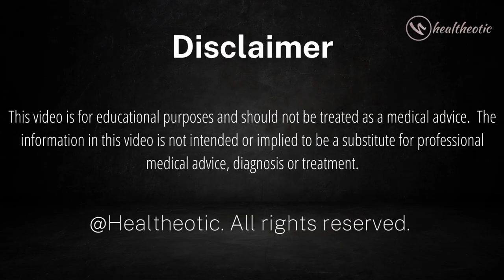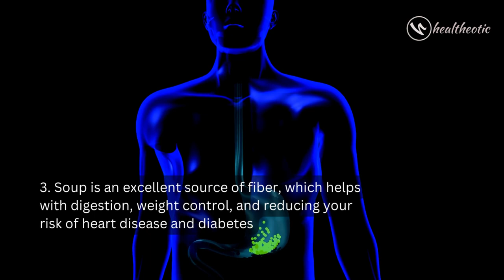9 Powerful Health Benefits of Eating More Soups | Soups Nutrition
This informative YouTube video explains the 9 amazing health benefits of eating more soups. From fighting colds and flu to improving your digestion, this video will give you an insight on why soups should be a diet staple. Learn about the multiple health benefits of soups, and get the added motivation to keep consuming them regularly. Learn how you can make the most of soups to improve your overall health and wellbeing. Watch this video now and start making healthier meals today!